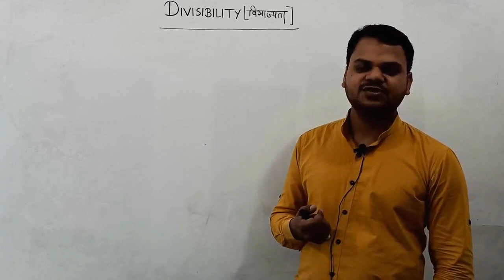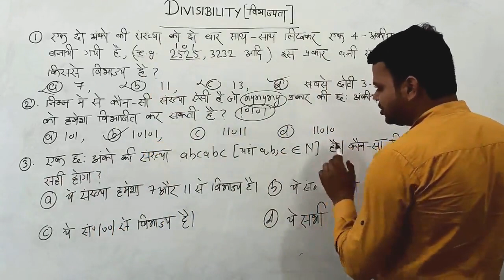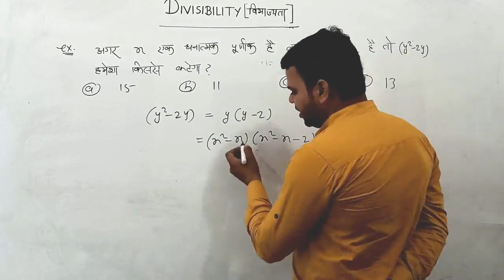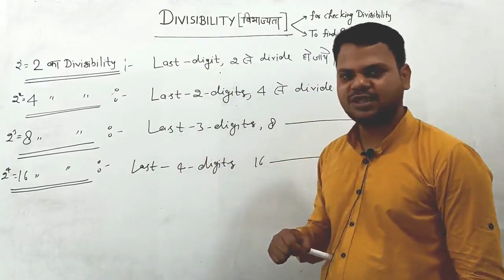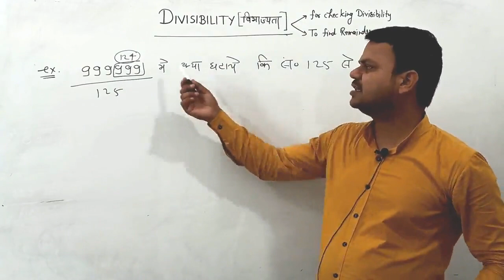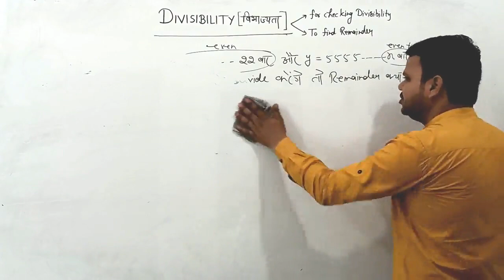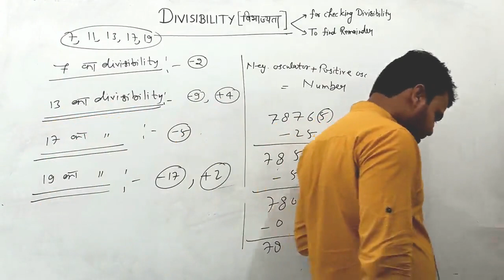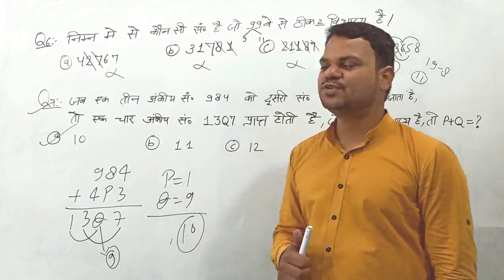Number system || Divisibility Rules || विभाज्यता के नियम || Best explanation by Shubham Thakur ....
Number system ||
Divisibility Rules || विभाज्यता के नियम ||
Best explanation by Shubham Thakur  (Maths Faculty)

दोस्तों ये video विभाज्यता के नियम और उनसे सम्बंधित सभी questions को कवर करती है | इस video को  ग्रुप - D exam से लेकर ssc-cgl mains तक के exam को ध्यान में रखते हुए बनाया गया है |
       उम्मीद है के आप सभी को इस video के माध्यम से काफी लाभ मिलेगा |